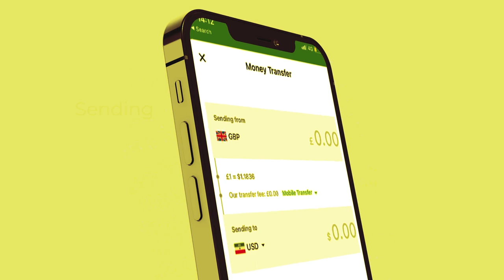Xog Khaliif oo Somaliland Dagaal kula jira ayaa samayey Dhacdo Qaran Dumisa Laascanood? waxka ogow?